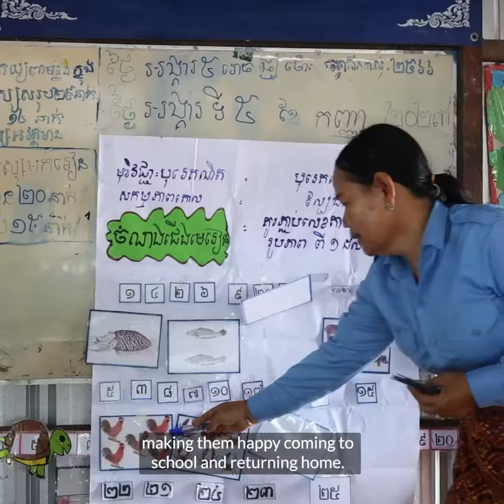Women Empowerment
Meet Ms. Heng Kimhour, our Early Childhood Care and Development Project Officer working in the floating community on Tonle Sap Lake. Traveling long distances and in the heat of the day is not an obstacle for her, as she believes that every woman has the ability and patience to achieve tasks successfully.